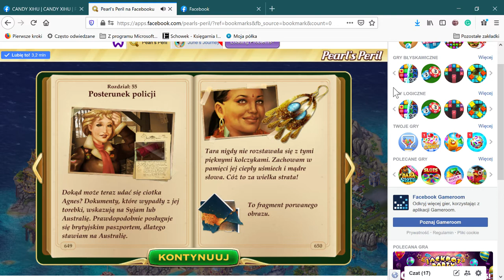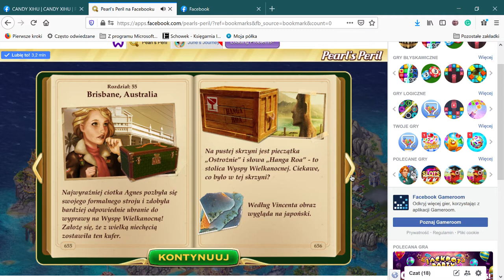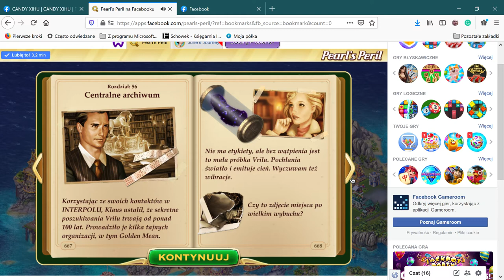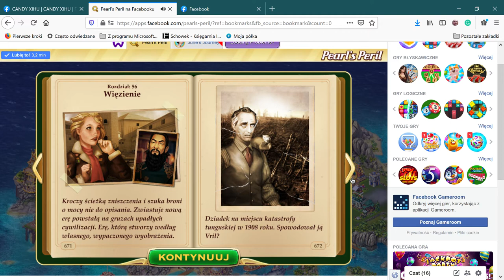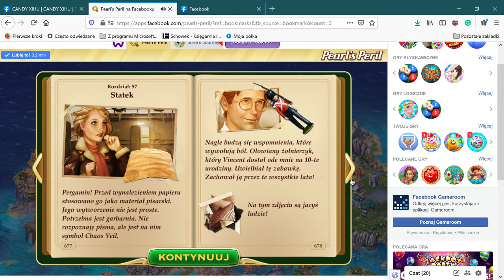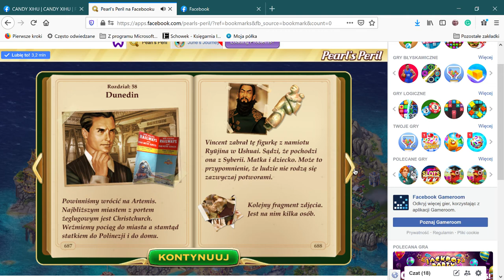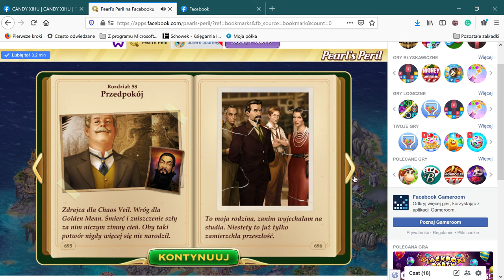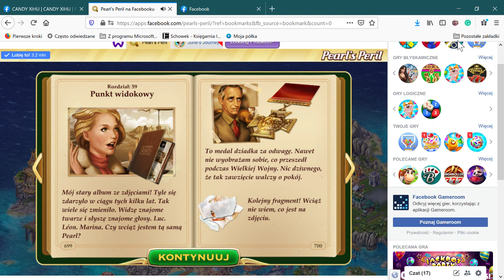Pearl’s Peril na Facebooku — Mozilla Firefox 2021 03 22 16 40 46